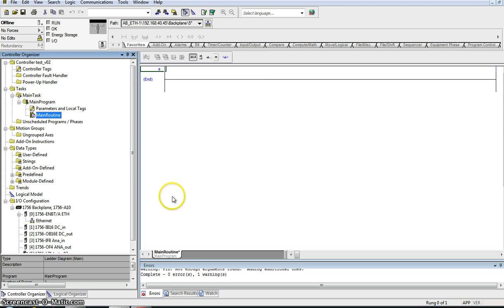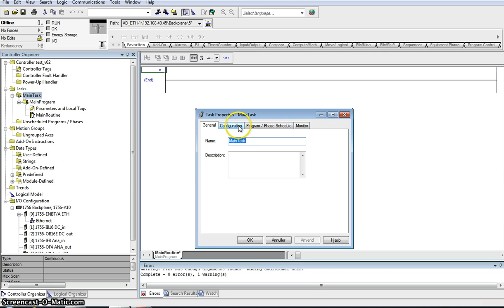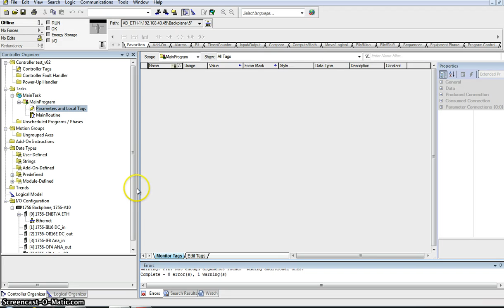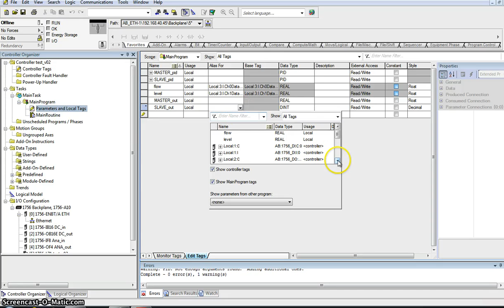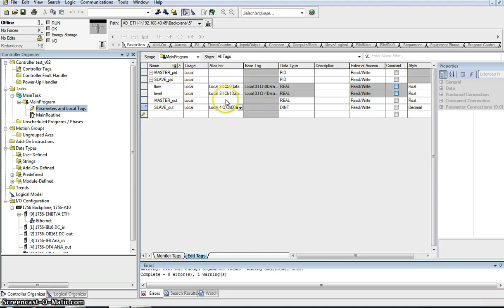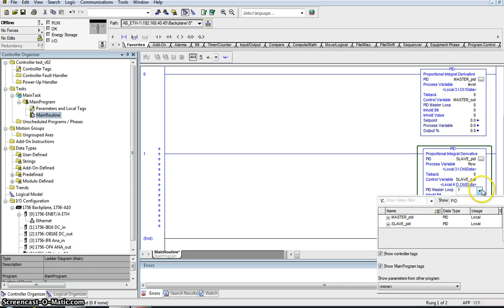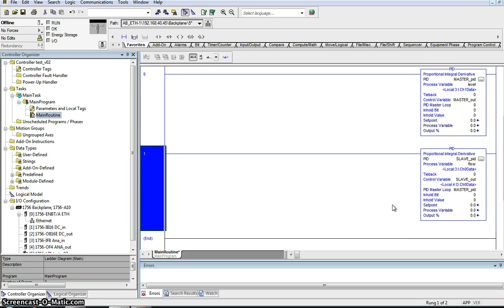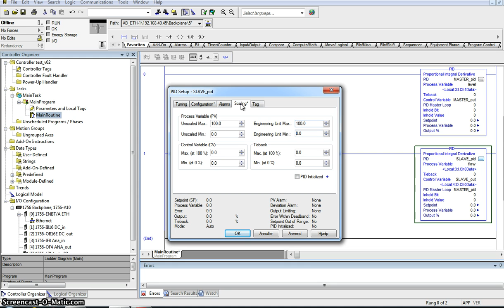CascadeControlConfiguration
Konfigurering af PID regulator som kaskade i Studio 5000